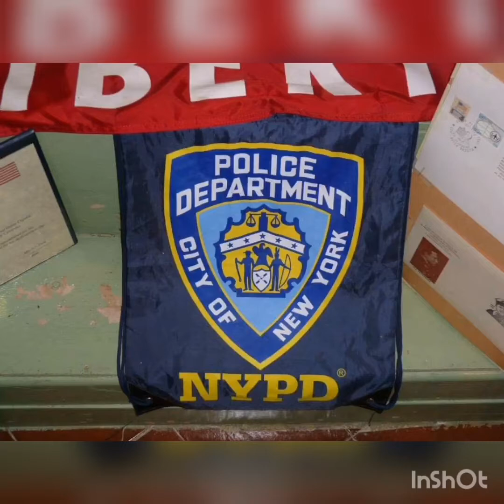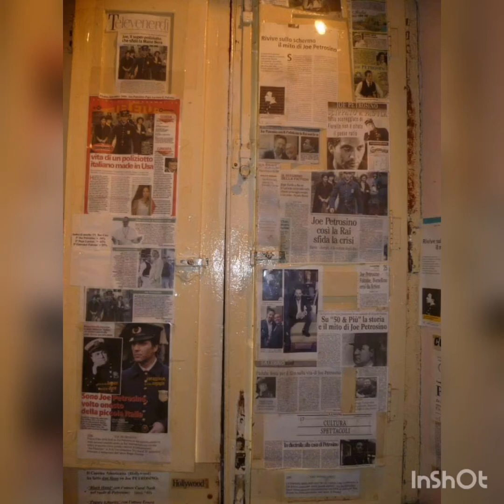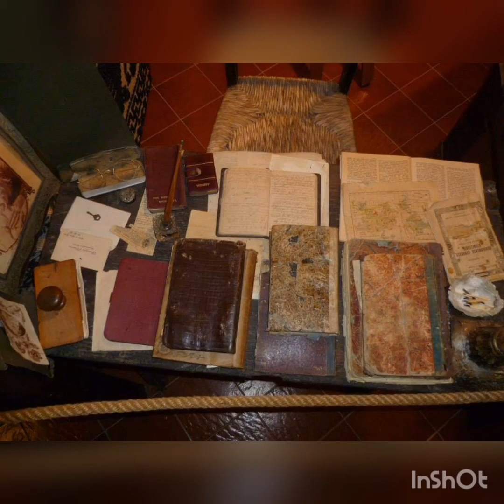LA CASA - MUSEO DI PETROSINO PADULA